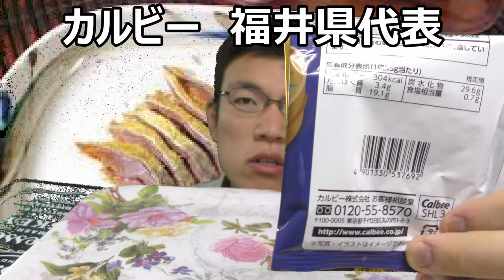カルビー４７企画福井県代表炙りへしこポテチ食べてみた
カルビー４７都道府県企画福井県代表は炙りへしこポテチ！！ヘシコってどんな魚なのかな？それに態々炙ったのをポテチにするって、お酒の当てにしてほしいのでしょうか？